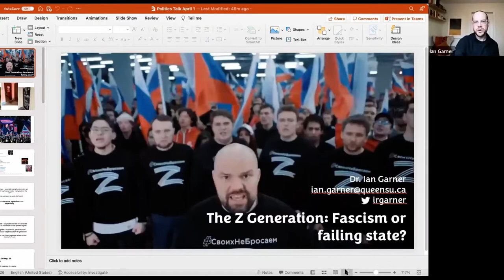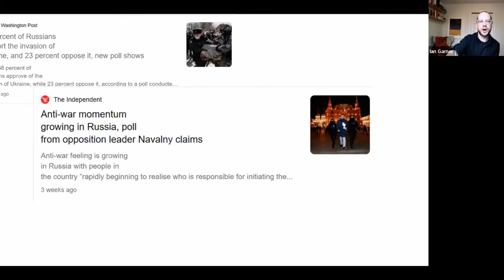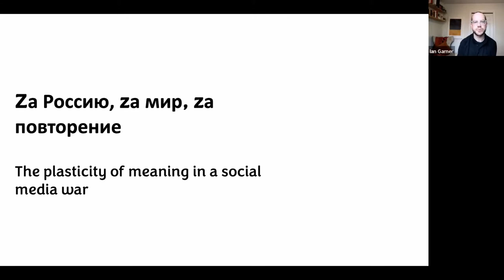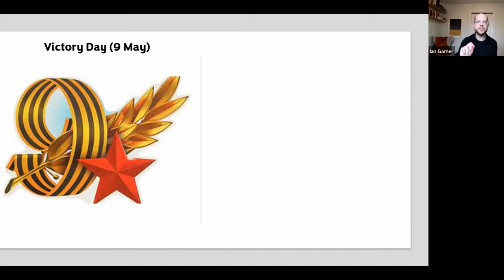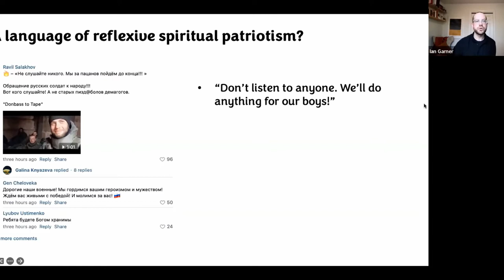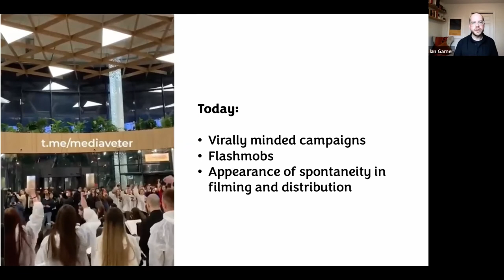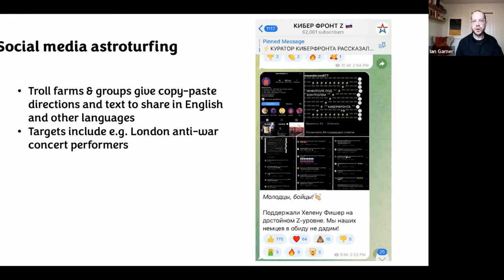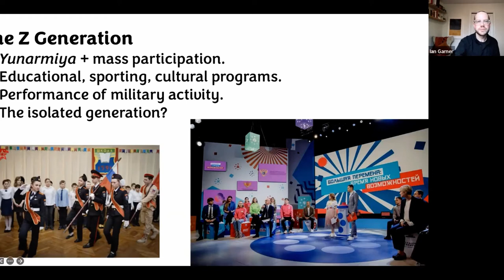Queen's Policy Talks - "The Z Generation: How are Russians engaging in Putin’s Ukraine invasion?"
Speaker:
Ian Garner

Commenters across the West are vexed by the question “To what extent do Russians really support Putin’s invasion of Ukraine?” Alarming videos of mass rallies, social media campaigns, and opinion polling have led some to identify the Ukraine invasion as the tipping point that will see the emergence of a new, highly motivated generation of fascistic Russians. By comparing today’s state-organized social movements with those of the late Soviet era, I will attempt to separate the phenomena of “engagement” – genuine conviction – and “engagingness” – pantomime fealty – in today’s Russia. Finally, I'll ask: what comes next for Putin's citizens and propagandists?

Ian Garner’s research interest is in cultures of Russian and Soviet propaganda. He has written for outlets including Foreign Policy, the Washington Post, and the Calvert Journal. His first book, Stalingrad Lives! Stories of Combat and Survival (McGill-Queen’s UP, 2022) explores how the USSR’s leading prose writers created an enduring myth of Stalingrad at the front in 1942-3. Garner graduated with a PhD from the Department of Slavic Languages and Literatures at the University of Toronto in 2017 after studying at the University of Bristol (England) and St. Petersburg State Conservatory (Russia). He has taught Russian language, literature, history, and politics at the university level.